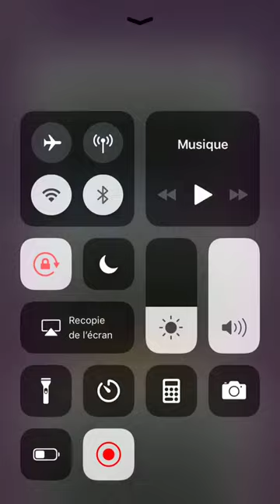Word Puzzles - Available Now ! [Read Description]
Hypercasual mobile game made with Unity for sale.